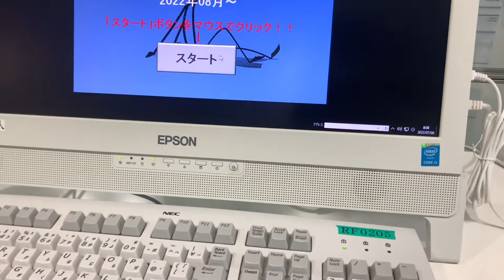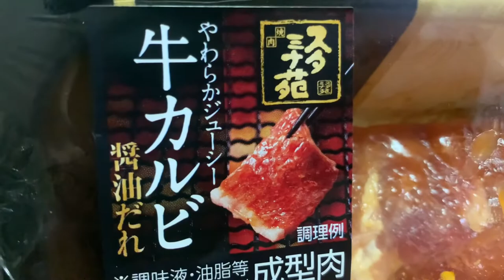WALANG PAKIALAMAN!!/ANONG mas MASARAP@Buhaysajapanvlog